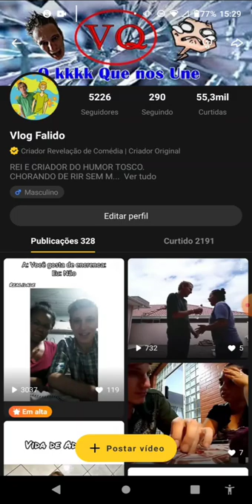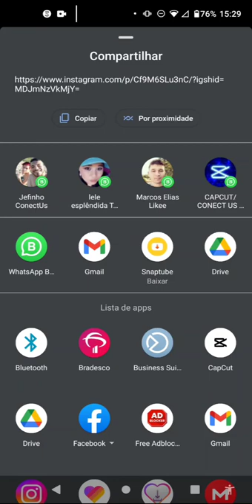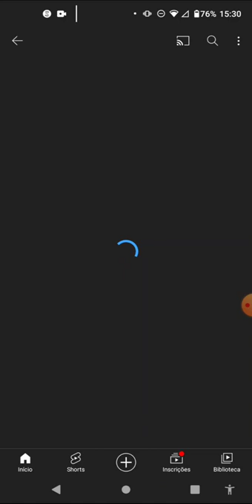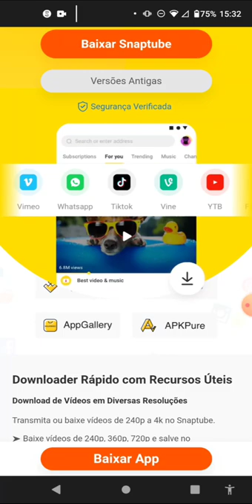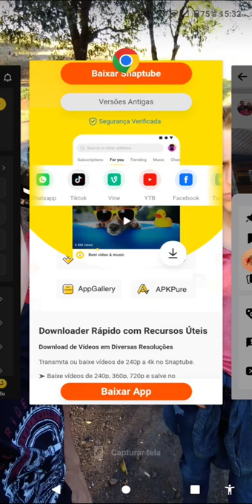Como Baixar Videos do Instagram Pelo Celular 2024 Baixe do instagram no Android e Iphone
📱 Como Baixar Vídeos do Instagram pelo Celular em 2024 | Tutorial Atualizado para Android e iPhone 📲🎥

Quer salvar vídeos do Instagram diretamente no seu celular? Este tutorial é para você! Neste vídeo atualizado para 2024, vou te mostrar como baixar vídeos do Instagram de forma rápida e fácil, tanto em dispositivos Android quanto iPhone. Aprenda a aproveitar seus vídeos favoritos offline e compartilhá-los com seus amigos com estas dicas simples e eficazes!

No vídeo, você aprenderá:

✅ Como baixar vídeos do Instagram usando aplicativos gratuitos disponíveis para Android e iPhone
✅ Passo a passo detalhado para baixar vídeos sem complicações e sem a necessidade de instalar softwares adicionais
✅ Dicas para escolher a melhor opção de download de acordo com o seu dispositivo e preferências

Assista agora e tenha seus vídeos favoritos do Instagram sempre à mão, mesmo sem conexão à internet!

Assista agora e descubra como baixar vídeos do Instagram diretamente para o seu celular!